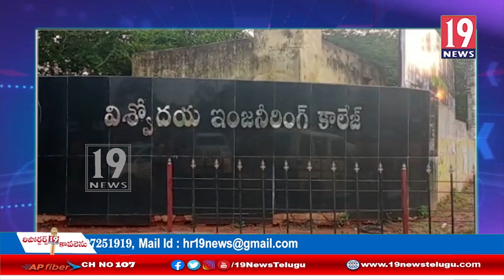భారి బందోబస్తు ల నడుమ ప్రారంబమైన ZPTC MPTC ఎన్నికల ప్రక్రియ - నెల్లూరు కావలి